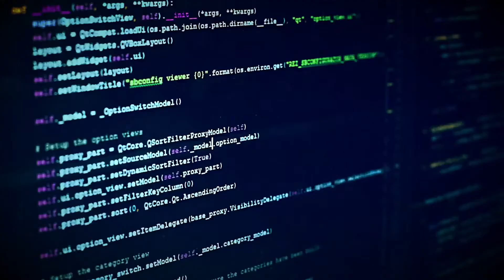This Is What Makes The NIO ET7 The Best EV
Electric cars are no longer a thing of the future. They are happening now, and there is an abundance out there on the market for us to enjoy. With a lot of competition and a growing need for the best of the best for futuristic technology, you may want to know more about the innovative EV company NIO.
So far, NIO has produced an incredible electric-only car lineup. One of their EVs stands among the world's fastest electric cars, and another is a cool spaceship-styled vehicle that many people would assume could only be a thing of the future. They are turning heads in the EV industry, and here is what we think is their best electric car yet.